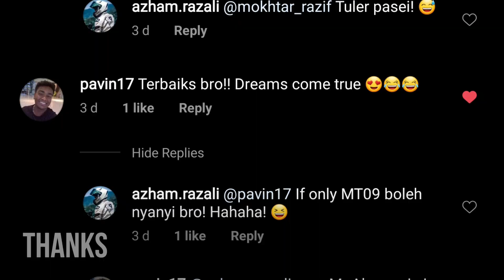YAMAHA MT09 TUNNEL BLAST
Akrapovic Racing Line (Carbon) S-Y9R2-AFC